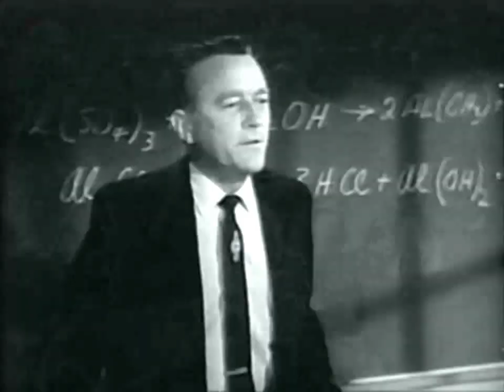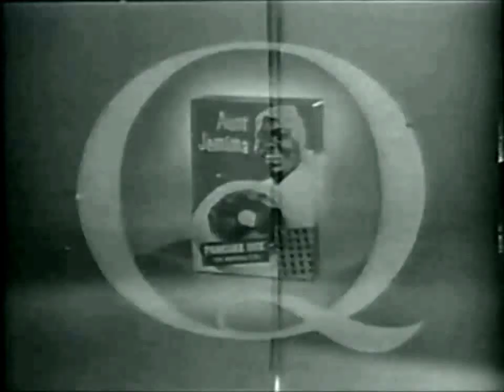The Adventures of Ozzie and Harriet - Rick Gets Even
Season 8
Episode 253
Featuring Tuesday Weld